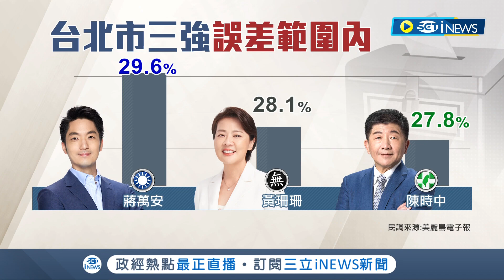萬華破口說不是陳時中說的! 蔣萬安批陳時中說"萬華是破口" 見獵心喜罵錯人 陳揮文籲:應向陳時中道歉｜記者 游任博 劉安晉｜【台灣要聞】20221008｜三立iNEWS